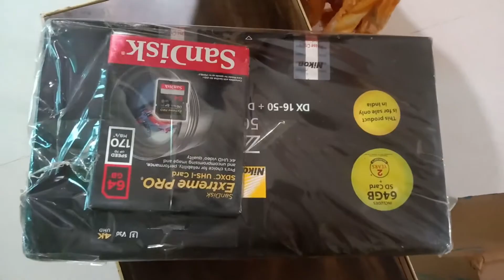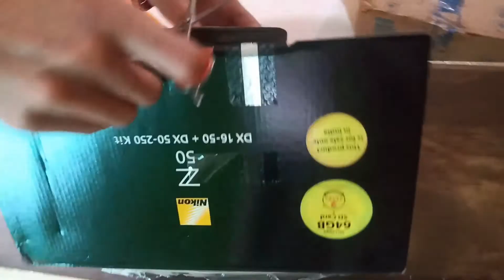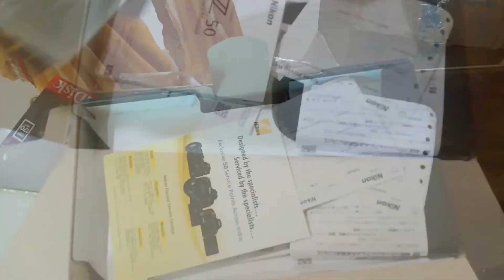Nikon Z50 Mirrorless Dual Lens Digital Camera Box Content|Nikon z50 Video Camera For Beginners